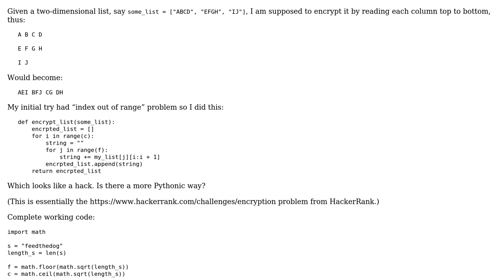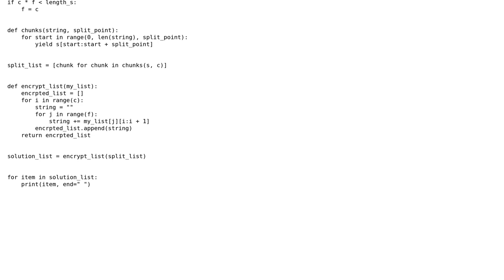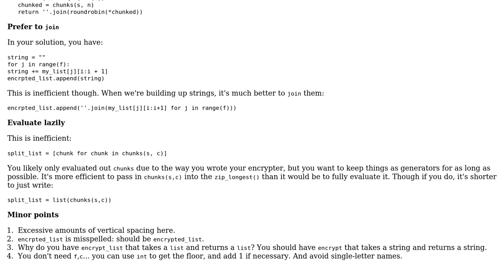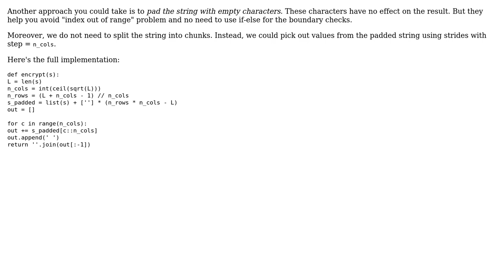Code Review: HackerRank: Encryption (3 Solutions!!)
Code Review: HackerRank: Encryption

With thanks & praise to God, and with thanks to the many people who have made this project possible! | Content (except music & images) licensed under CC BY-SA | Music | Images & others | With thanks to user Thuyen Trinh user grayQuant user blackened user Barry user 200_success and the Stack Exchange Network Trademarks are property of their respective owners. You are responsible for your own actions.